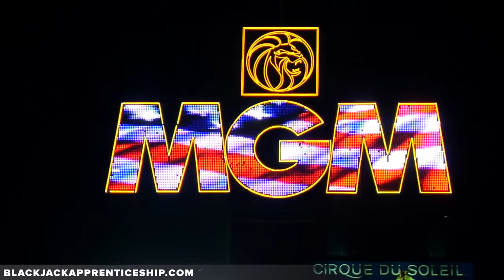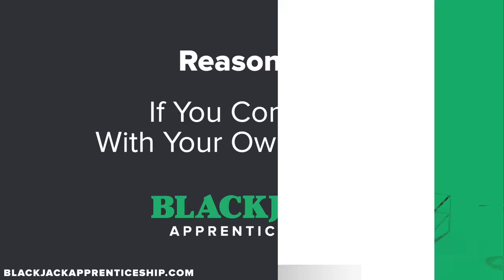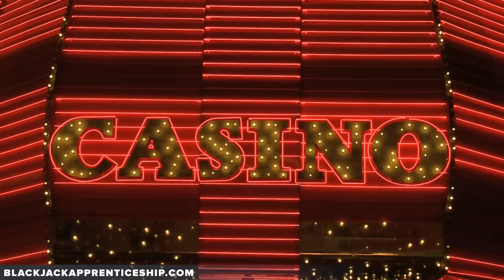The Real Reasons You’re Losing Money at the Tables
You probably have a perfect Blackjack game, right? Well, there is a way to beat the dealer in Blackjack. Proven by math and millions of dollars in winnings, we’ve taught a lot of people how you can suck less and win a lot more.